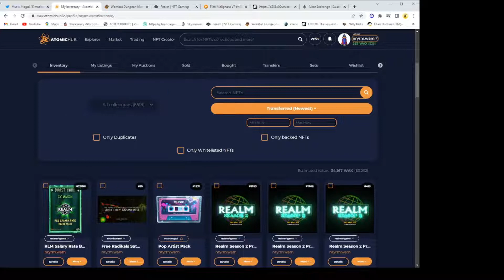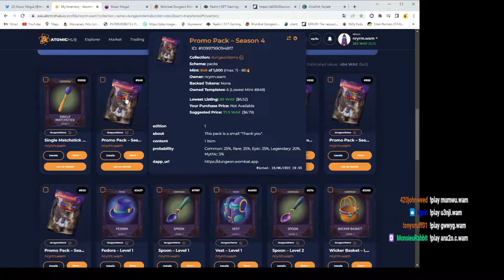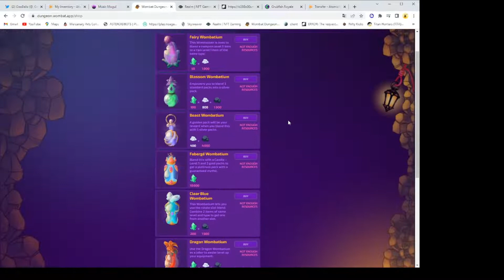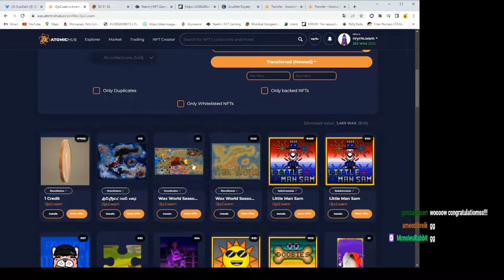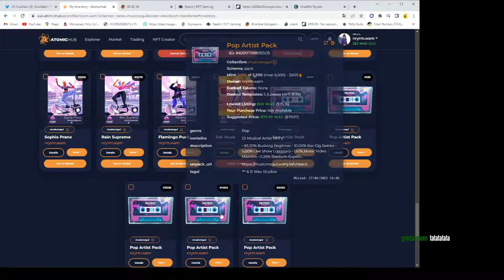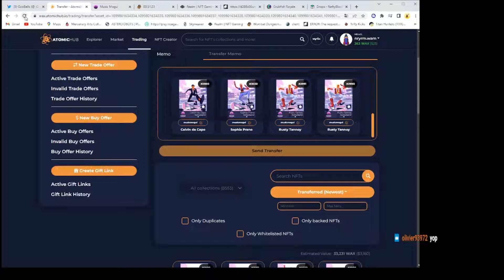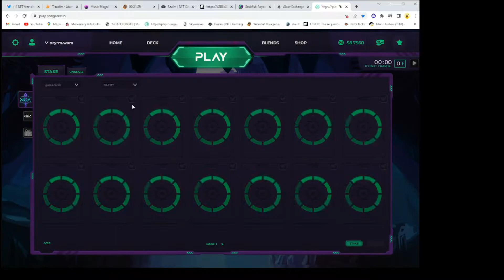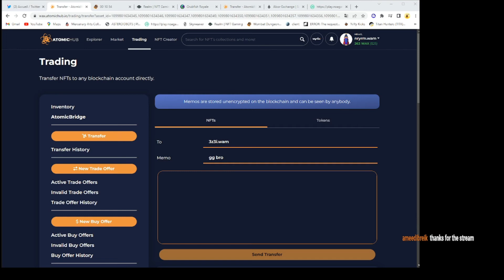The Wombat Dungeon Game and other games - Live stream replay #2 (FR / ENG) WAX NFT &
Presentation of the free mining game Wombat Dungeon, talking about other projects also, and huge giveaways.
It is a twitch live stream replay.